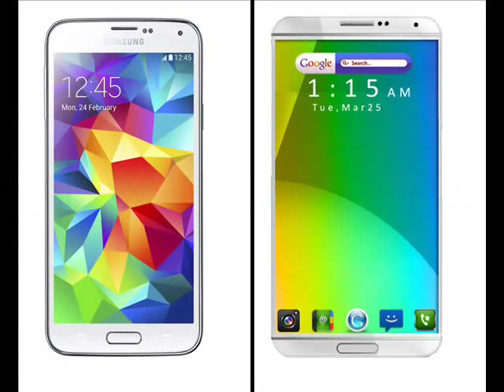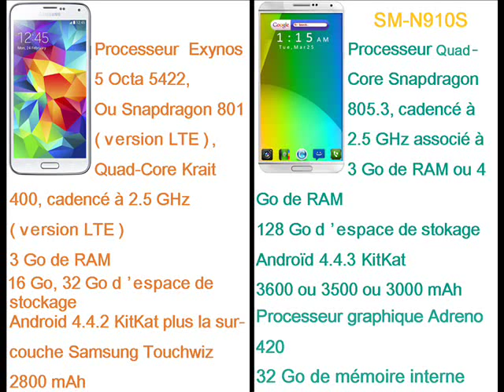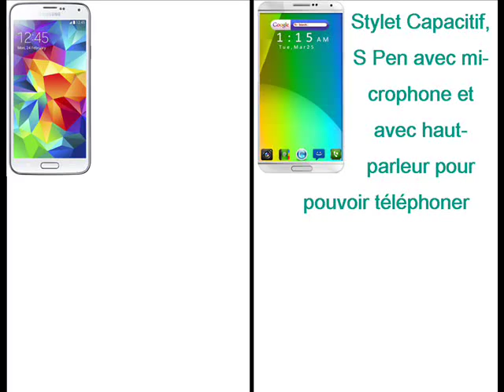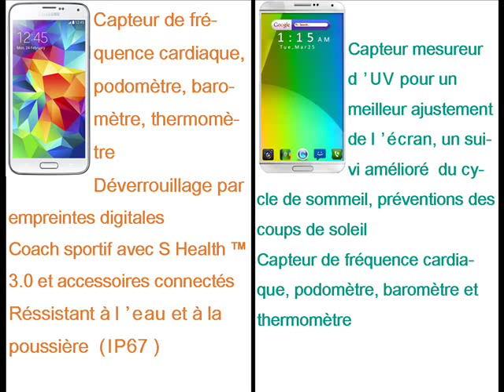Samsung Galaxy Note S5 Vs Samsung Galaxy Note 4 FR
Le Samsung GALAXY S5 Vs Le Samsung GALAXY Note 4

Entre ces deux novices de Samsung qui gagnera !?

Présentation du nouveau Samsung Galaxy Note 4

Sortie

Le Samsung GALAXY Note 4 phablette, le successeur du Samsung GALAXY Note 3 devrait être présenté avant la fin de l'année, pendant l'IFA 2014 qui se passera du 5 au 10 Septembre 2014, le Note 4 devrait sortir en septembre le 25.

Nouvelles fonctionnalités

Cette phablette devrait être munie de nouvelles fonctionnalités telles que un S Pen avec un microphone et un haut-parleur pour pouvoir appeler un lecteur d'empreintes digitales, un déverrouillage avec reconnaissance vocale, la résistance à la poussière et à l'eau, l'Aqua capture, le Multi Network for Booster, le Smart Fingerprint.

Le Samsung Galaxy Note 4, avec ses 4 coloris qui seront le noir, le blanc,le vert et le rouge, pourrait être doté d'un écran incurvé et d'un design en aluminium .